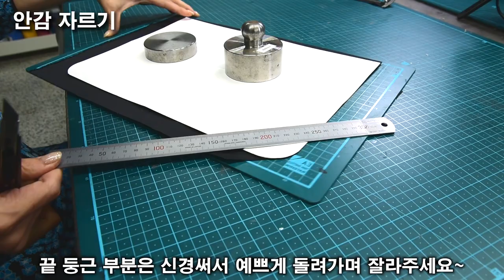#5-2 디쌤채널_클러치백_PART2_PDF패턴 [Dessam_Leathercraft_Clutchbag 5-2]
유한대학교에서 진행하는 부천인생학교 가죽공예 레더놀이 다섯번째 수업 가죽공예 클러치백 제작 PART1입니다.

재료준비, 패턴제작, 만들기까지 올려드립니다. 영상보시면서 지갑, 핸드폰, 소품등을 넣을 수 있는 나만의 클러치백을 만들어보세요 :)

👜 가죽
누벅(Nubuck)
두께 : 1.3T (1.3 mm)

본 패턴은 개인 작업용으로만 사용 가능하며 상업적 사용이 불가합니다. 위 사항으로 인한 법적 문제가 생길 수 있으며 디쌤은 어떠한 책임도 지지 않습니다.

☝️ 주의 사항
디쌤 채널의 영상과 링크를 공유해주시는 것은 가능하지만 아래 행위들은 불가함을 알려드립니다.

- 공유 받은 패턴을 판매하는 행위
- 패턴을 허락없이 무단 배포하는 행위
- 영상을 무단 사용하는 행위